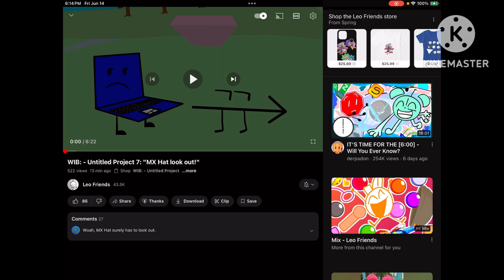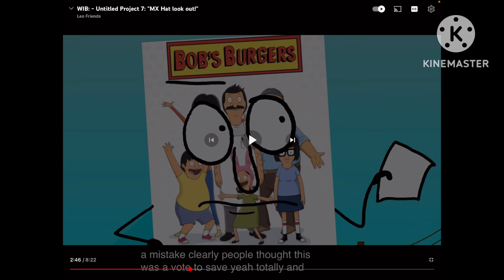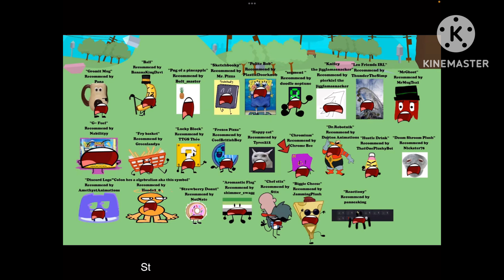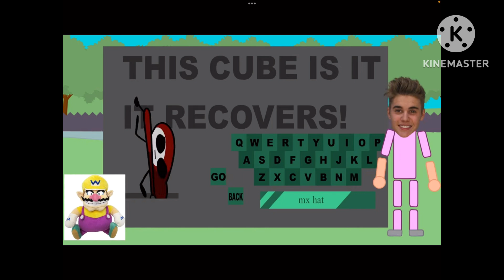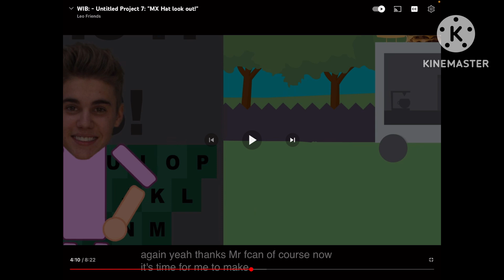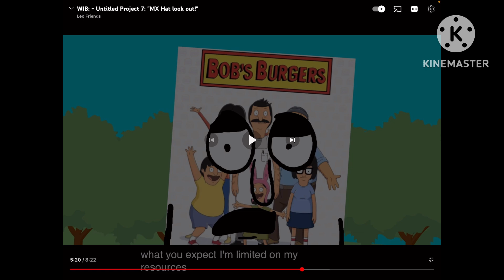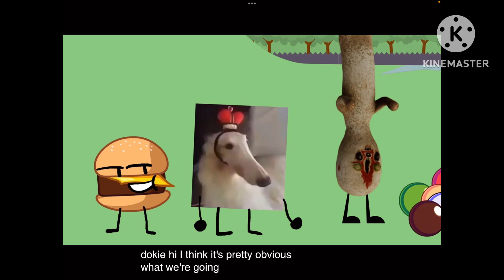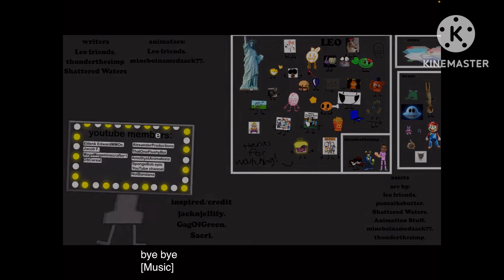WIB UP 7 Reaction